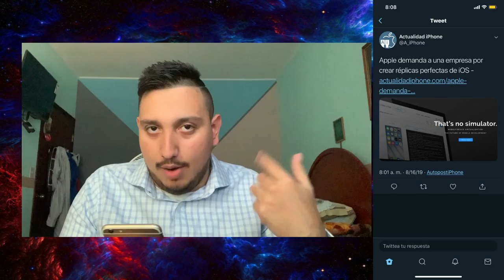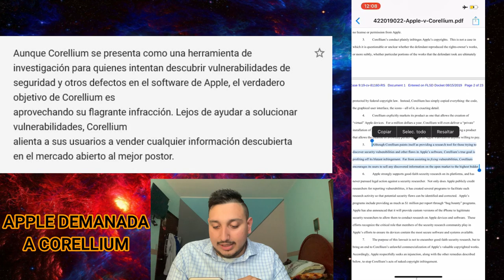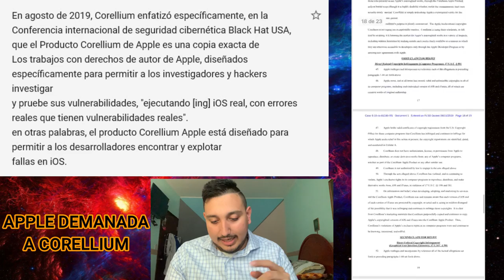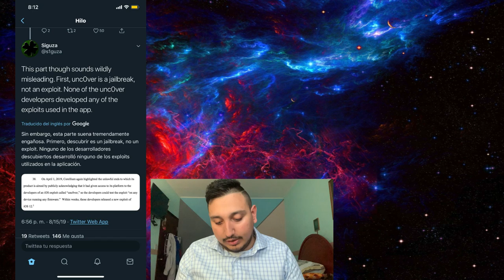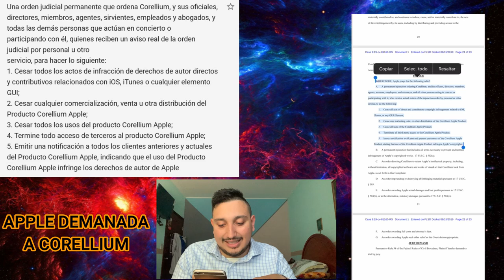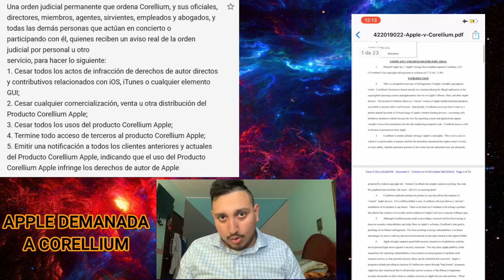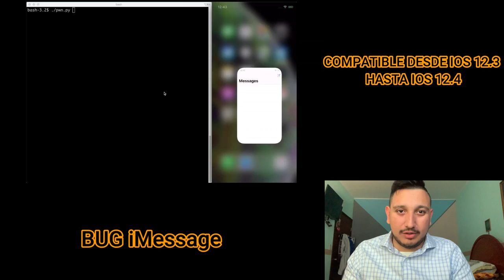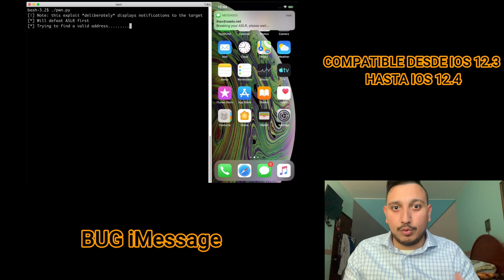Noticias del Jailbreak ¡Apple Demanda a Corellium! ¡Nuevo Bug en ios 12.4! JAILBREAK CERCA.!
TEAM:

 AGOSTO 2019